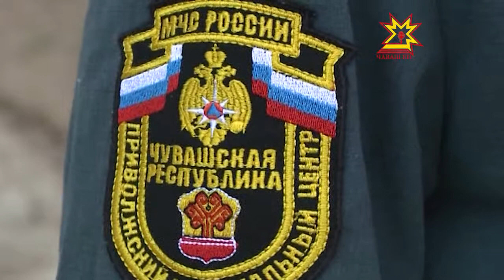Пожарные спасали людей с 4 этажа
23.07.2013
Третий год подряд МЧС Чувашии проводит учения в многоэтажном доме. Условия приближены к реальным, не хватает разве что самого главного и неприятного: огня и едкого дыма.